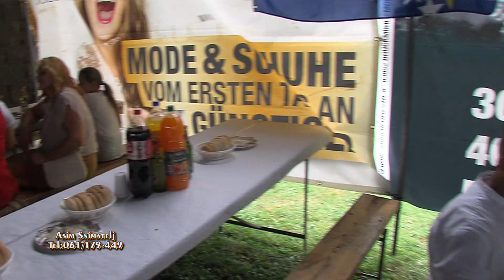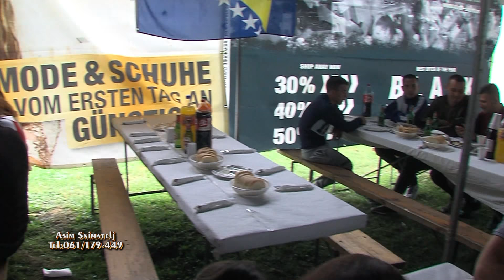Elnad Hirkić i Anel Bend Pjeva za Vas novo Uživo 2020 Asim Snimatelj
Elnad Hirkić i Anel Bend Pjeva za Vas novo Uživo 2020 Asim Snimatelj Mujkanović Profesionalno snimanje sa opremom novije generacije snimanje sa DRONOM u 4K, HD i FULL-HD Rezoluciji tel:061/179-449.Autorska Prava zaštićena zabranjeno svako kopiranje i dijeljenje na druge ytub kanale.